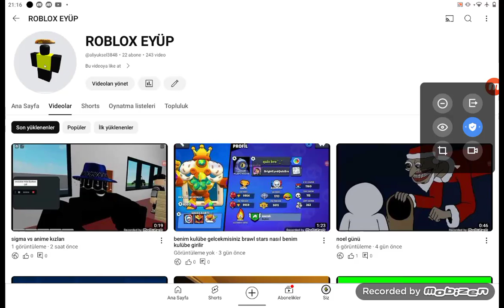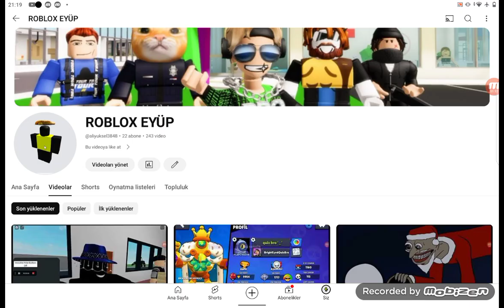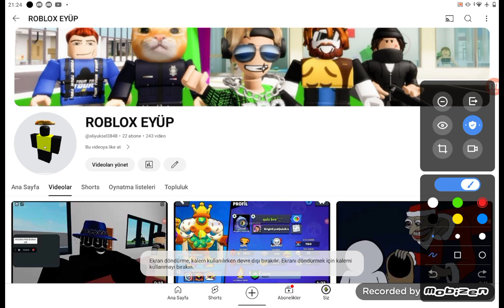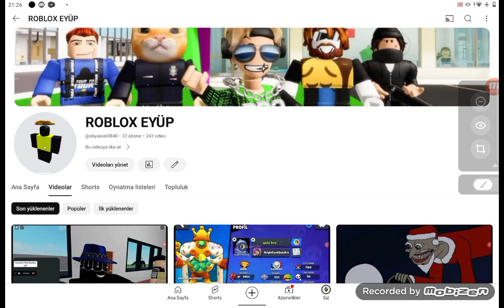anime karakterleri vs sigmalar part 1